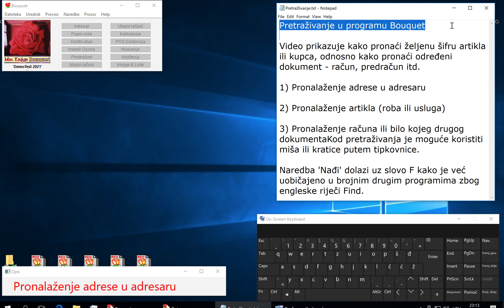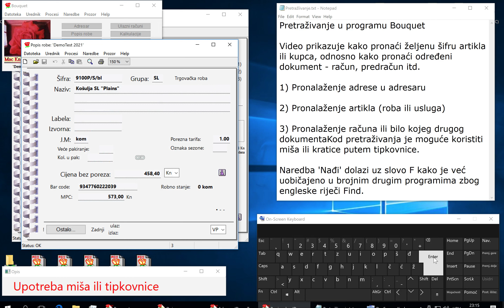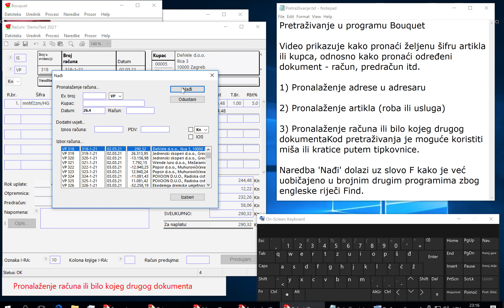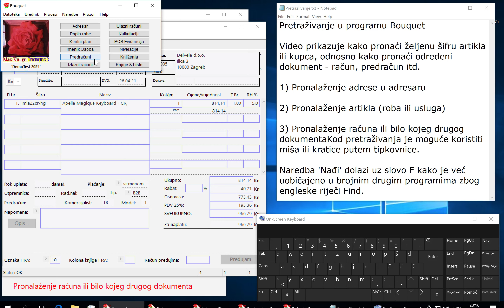Naredba Nađi u programu Bouquet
Pretraživanje u programu Bouquet

Video prikazuje kako pronaći željenu šifru artikla ili kupca, odnosno kako pronaći određeni dokument - račun, predračun itd.

1) Pronalaženje adrese u adresaru

2) Pronalaženje artikla (roba ili usluga)

3) Pronalaženje računa ili bilo kojeg drugog dokumenta

Kod pretraživanja je moguće koristiti miša ili kratice putem tipkovnice. Naredba 'Nađi' dolazi uz slovo F kako je već uobičajeno u brojnim drugim programima zbog engleske riječi Find.